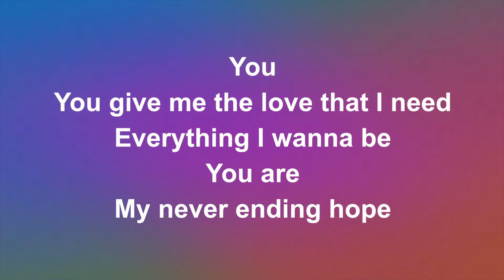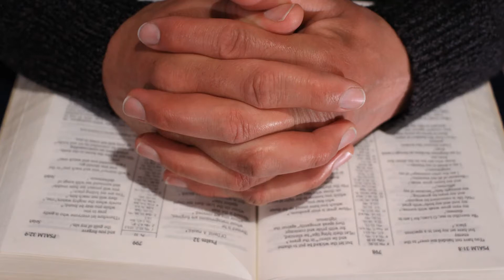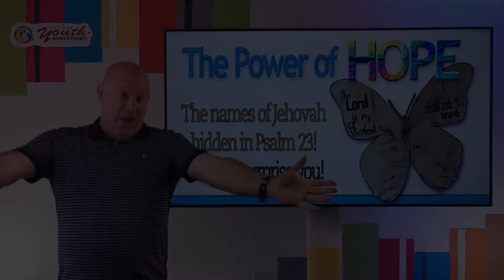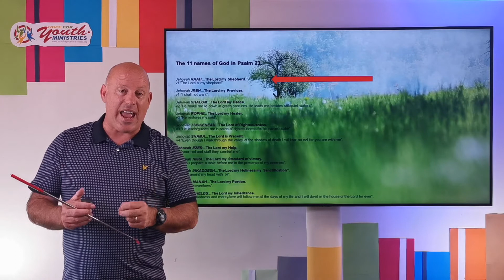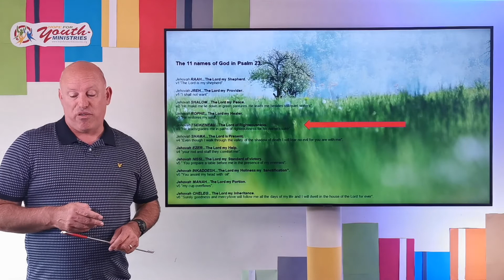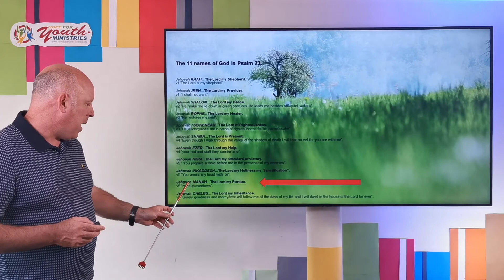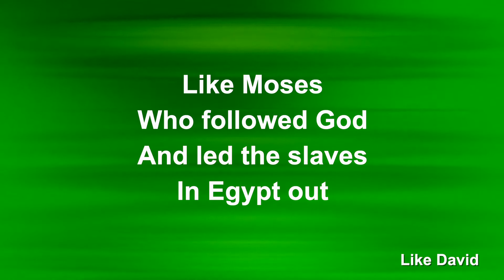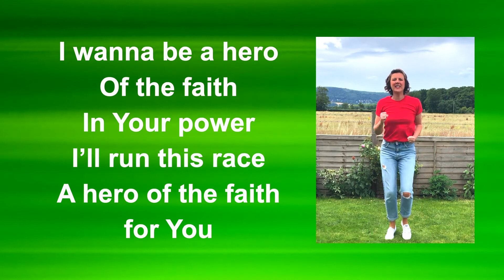Childrens Day 2021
Both Hymns are by ISingWorship